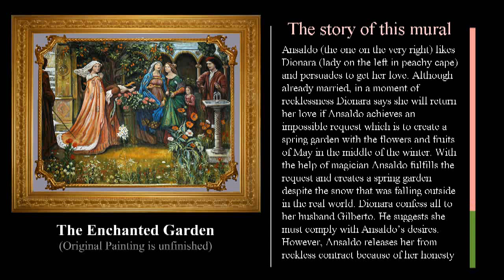Enchanted Garden Mural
THE ENCHANTED GARDEN (Original is unfinished by John Waterhouse) completed by America's one of the most famous artists Esen Kaya

STORY BEHIND THIS PAINTING
Ansaldo (the one on the very right) likes Dionara (lady on the left in peachy cape) and persuades to get her love. Although already married, in a moment of recklessness Dionara says she will return her love if Ansaldo achieves an impossible request which is to create a spring garden with the flowers and fruits of May in the middle of the winter. With the help of magician Ansaldo fulfills the request and creates a spring garden despite the snow that was falling outside in the real world. Dionara confess all to her husband Gilberto. He suggests she must comply with Ansaldo's desires. However, Ansaldo releases her from reckless contract because of her honesty to her husband.